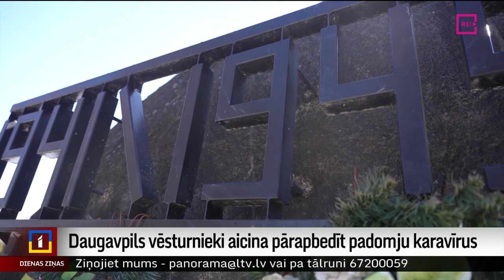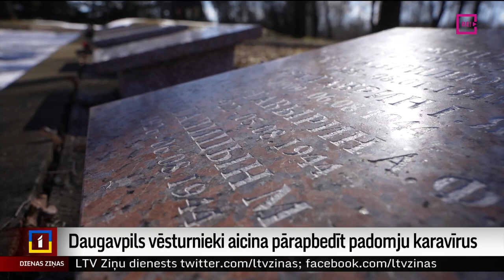Daugavpils vēsturnieki aicina pārapbedīt padomju karavīrus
Padomju karavīru memoriāls Dubrovina parkā ir galvenā 9. maija atzīmētāju pulcēšanās vieta Daugavpilī. Obligāti demontējamo objektu sarakstā tas netika iekļauts, jo zem tā apbedīti karavīri. Mirstīgās atliekas dažādos laikos pārvietotas pa parka teritoriju un nu karavīriem patiesi pēdējā atdusas vieta būtu jārod kapos, uzskata Daugavpils vēsturnieki. Likums gan nosaka, ka to var rosināt tikai pašvaldība. Turpina Dinija Jemeļjanova.